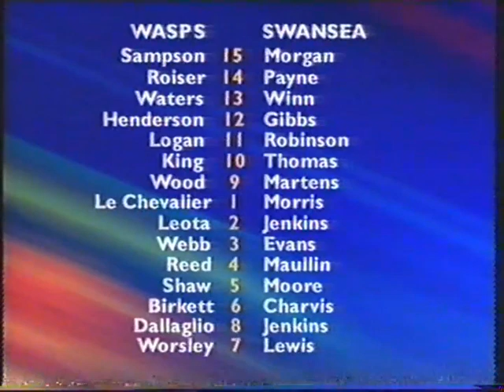Wasps v Swansea January 2001